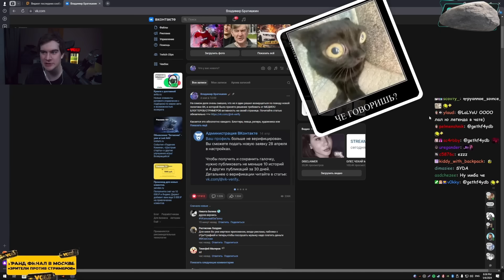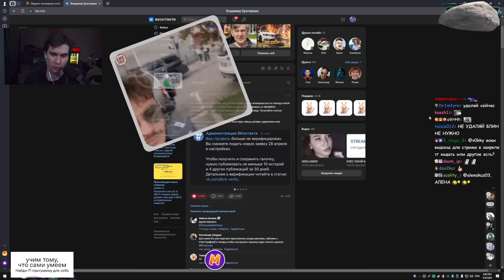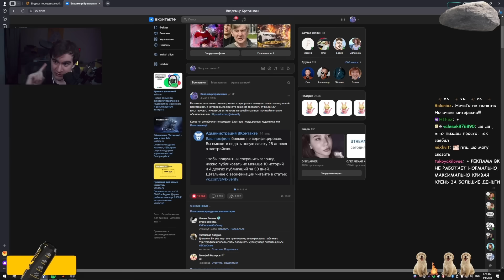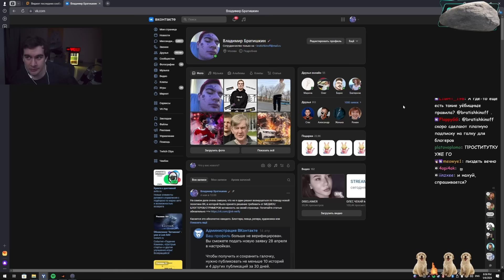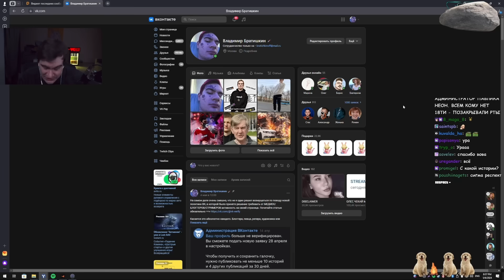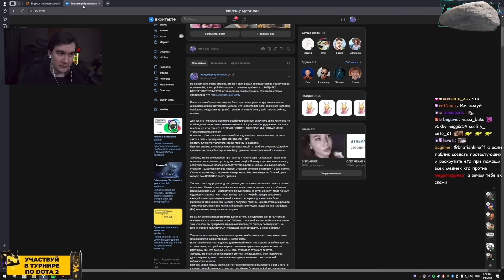БРАТИШКИН ПРОДОЛЖАЕТ ГНАТЬ БАЗУ ПРО ВК /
Стрим от 6 мая 2024 года